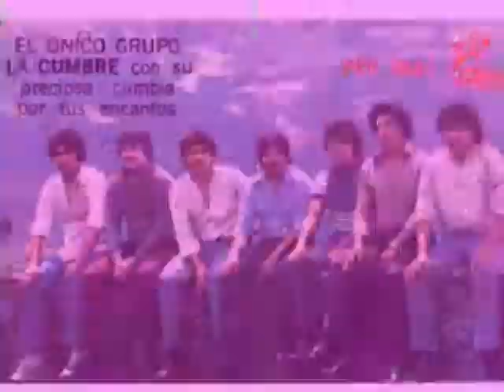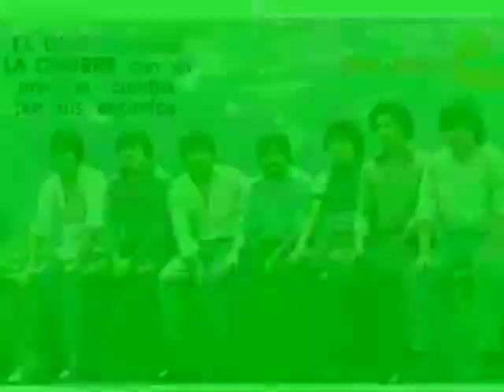LC La Cumbre "El juguetito"